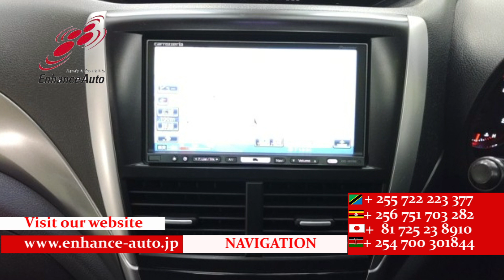2010/10 SUBARU FORESTER 2 0XS 290975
2010/10 SUBARU FORESTER 2.0XS Petrol 2000cc 167000km SUV / ALLOYS / REAR SPOILER / BODY KIT / SUN ROOF / FOG LIGHT /TUTRNING SIGNAL MIRROR / POWER SEAT / NAVI / BACK CAMERA / SMART KEY / PUSH START / STEERING SWITCH / CRUISE CONTROL /